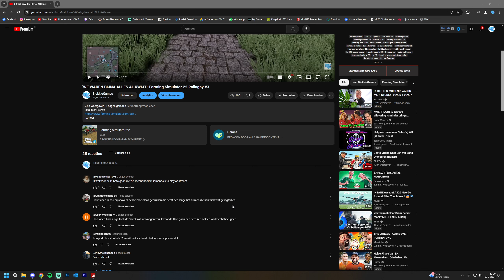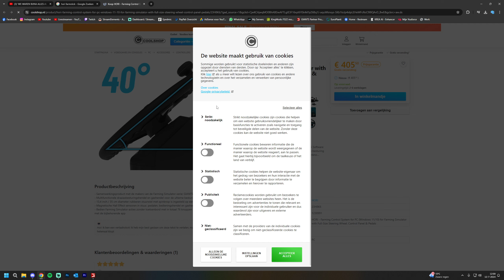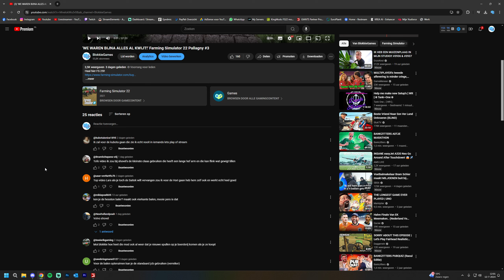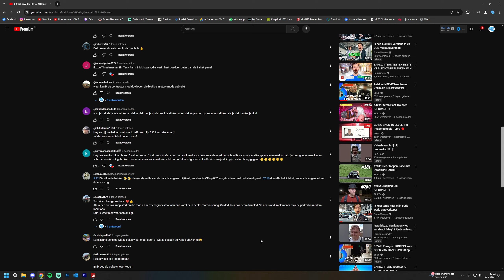'IS DE KUBOTA WEL GOED?!' Farming Simulator 22 Pallagney #4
Haal hier FS 25!!

Alle DLC's voor FS 22 gebruik de code BLOKKIEGAMES

Farming Simulator 22 Pump n' Hoses Pack (Sleepslang DLC)

Farming Simulator 22 Göweil Pack (met de Göweil LT Master)